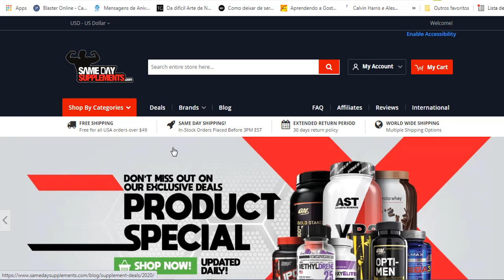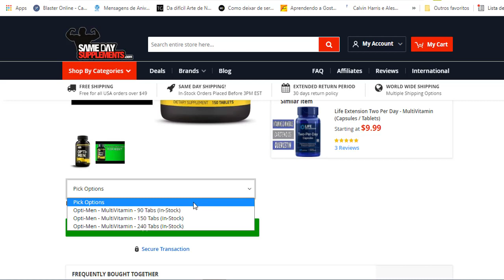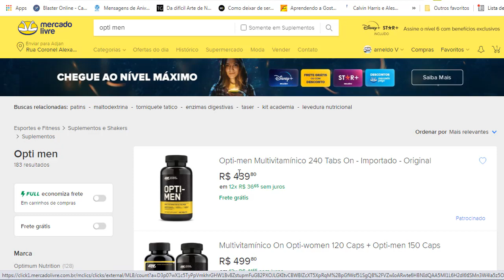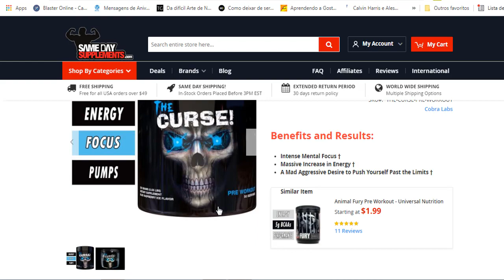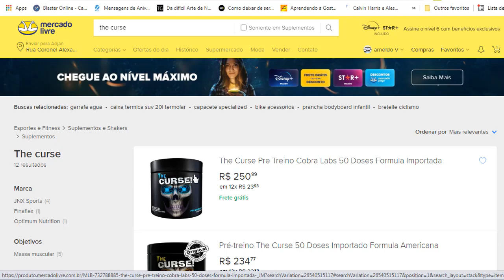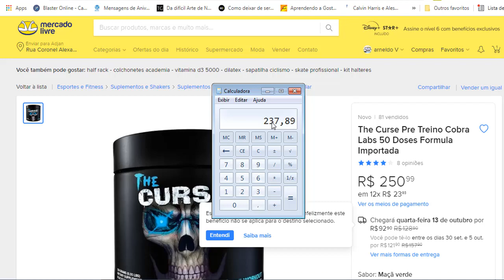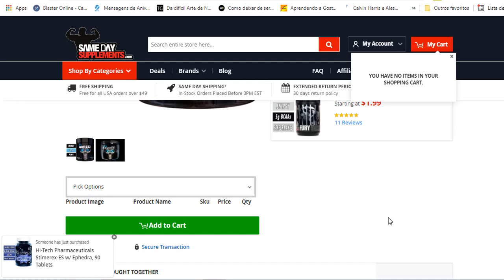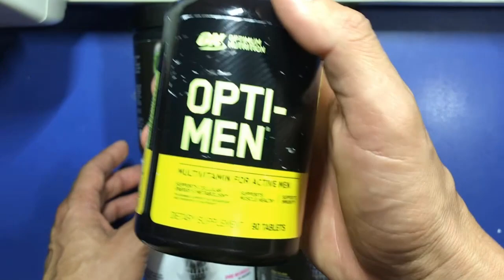2 SUPLEMENTOS PARA ESTA IMPORTANDO E REVENDENDO NO BRASIL PELA METADE DO PREÇO 2021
Tenho feito compras no SameDaySupplements.com e me sinto muito feliz. Eles oferecem um bom atendimento ao cliente e preços razoáveis.
Se você clicar no meu link, você pode até receber um desconto especial! Confira

Use o código do cupom:  euteajudo

Palavras Chaves

E nesse vídeo eu vou te ensinar importar suplementos diretamente dos EUA, pagando um preço muito mais barato que aqui no Brasil.

Uma coisa que eu quero fixar para você é que... não são todos os suplementos que valem a pena importar dos EUA.

Os suplementos maiores e pesados como whey protein, ficam fora da nossa lista de prioridades.

Então aconselho muito importar suplementos que sejam pequenos, leves e que tenham um preço mais alto.

Espero que goste do vídeo e te desejo muito sucesso!

Translated titles:
2 SUPLEMENTOS PARA ESTA IMPORTACIÓN Y REVENTA EN BRASIL POR LA MITAD DEL PRECIO 2021

2 ERGÄNZUNGEN FÜR DIESEN IMPORT UND WIEDERVERKAUF IN BRASILIEN ZUM HALBEN PREIS 2021

2 SUPPLÉMENTS POUR CETTE IMPORTATION ET REVENTE AU BRÉSIL POUR LA MOITIÉ DU PRIX 2021

2 SUPPLEMENTS FOR THIS IMPORTING AND RESELLING IN BRAZIL FOR HALF THE 2021 PRICE

2 AANVULLINGS VIR HIERDIE INVOER EN HERVERKOPING IN BRAZILIE VIR DIE HALF VAN DIE 2021-PRYS

2 SUPPLEMENTEN VOOR DEZE IMPORTEREN EN VERKOPEN IN BRAZILI VOOR DE HALVE PRIJS VAN 2021

2 SUPPLEMENTI PER QUESTA IMPORTAZIONE E RIVENDITA IN BRASILE A META' DEL PREZZO 2021

2021年の価格の半分のブラジルでのこの輸入と再販のための2つのサプリメ

2 ZUZUELUNG FIR DÉI IMPORATIOUN AN VERWËLLEN A BRAZILIER FIR HALF DÉI 2021 PRÄIS

2 KOMPLETTER FÖR DENNA IMPORT OCH ÅTERFÖRSÄLJNING I BRAZILIEN FÖR HALVT PRIS 2021